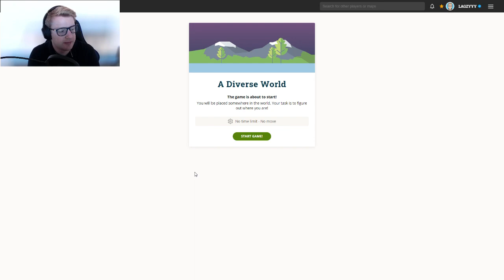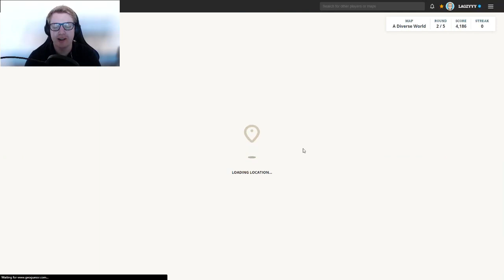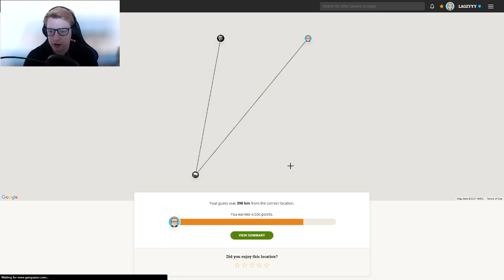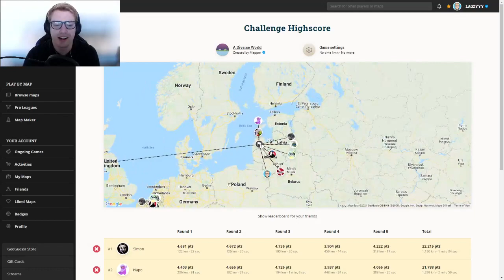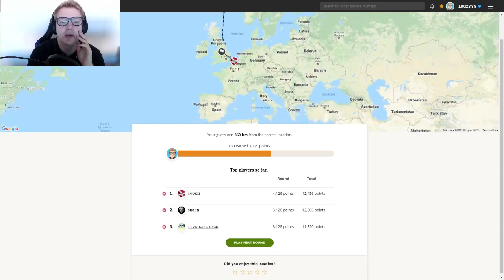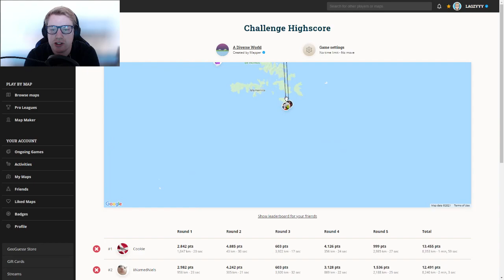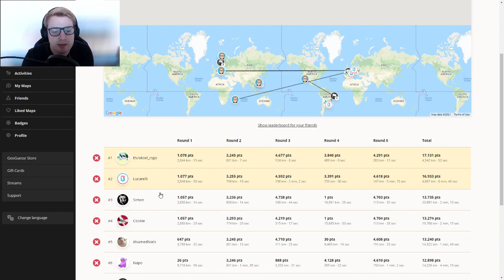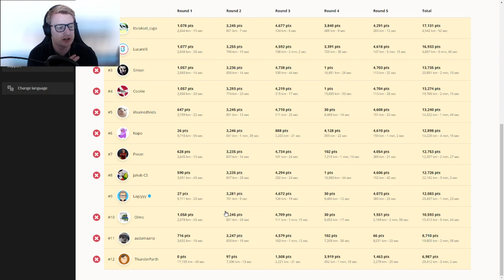Lowest Score Correct Country play along! New rules in description for next video!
So for the next episode, rounds are 1 minute long and only the mainland of the correct country is allowed. For instance, guessing Falkland islands for the UK is not allowed. However, Northern Ireland is allowed. Basically, is it logically mainland? Another thing, that I forgot to mention is if you miss a country, please don't finish the seed. That way it is doable for me to find winners in the video!